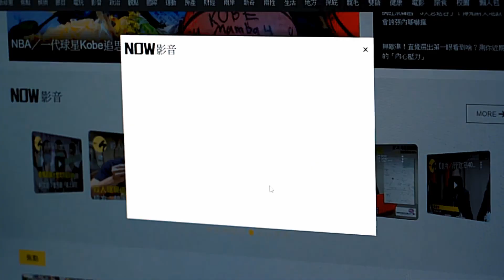寒流來襲水氣充沛 拉拉山區凌晨降雪